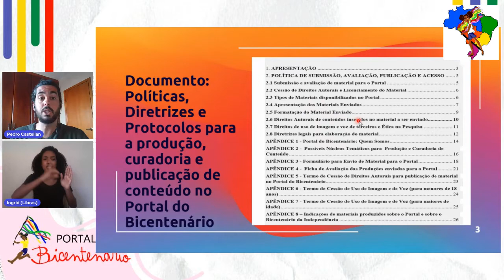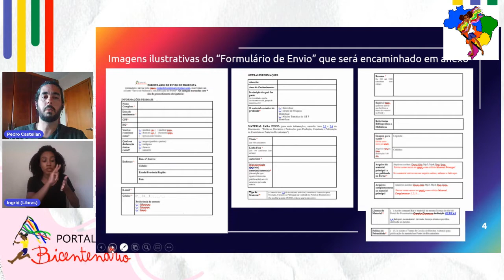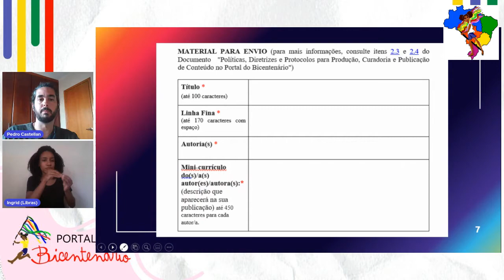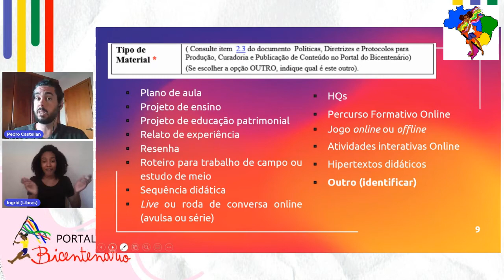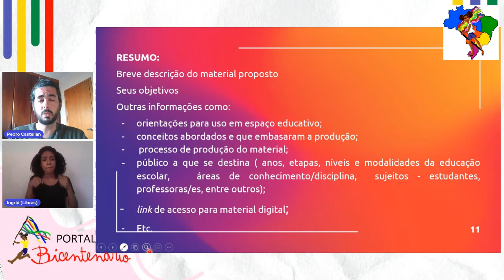TUTORIAL 5 - Formulário de envio de materiais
O Portal do Bicentenário traz tutoriais para todos, todas e todes que queiram colaborar conosco. Neste vídeo o professor Pedro Castellan traz detalhes sobre envio de material. E se precisar, entre em contato conosco.

Lembramos que esse vídeo é um complemento também para o material em PDF disponibilizado a todos os colaboradores.